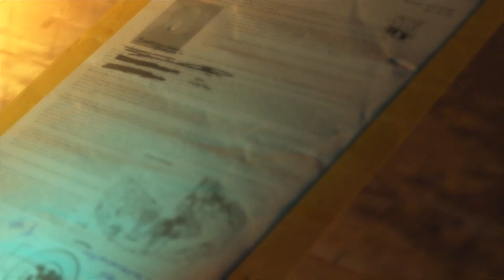#025 メタルギアソリッド5 ファントムペイン Episode16 売国の車列 1080p 60fps